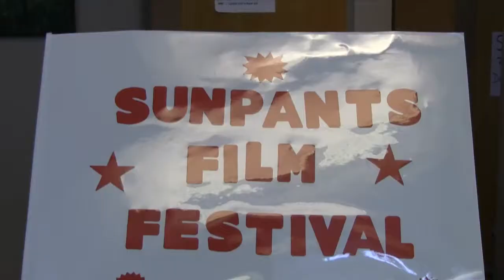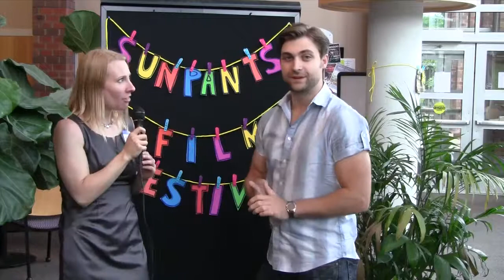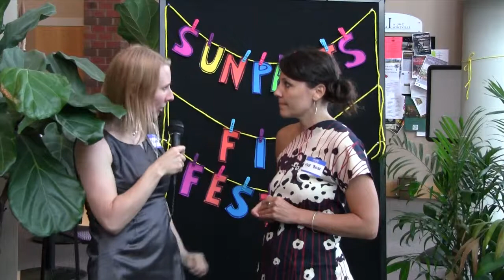Sunpants Trailer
This video is about Sunpants Film Festival